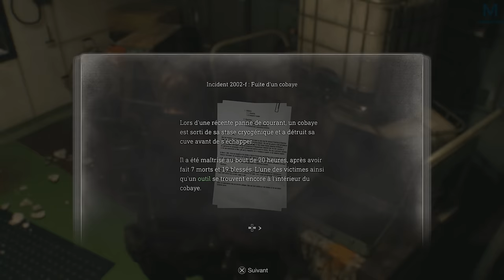RESIDENT EVIL 4 : EL REGENERADOR | Episode 25